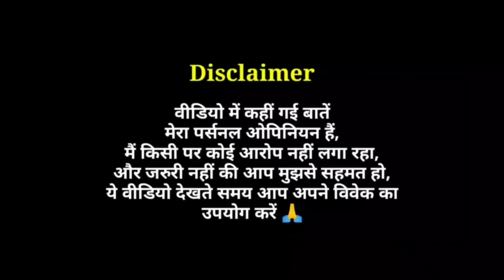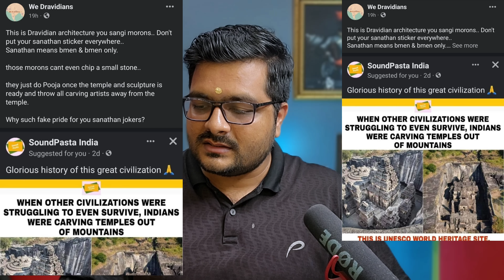PS 1 - Vikram ने किया हिंदू मंदिरों का गौरव, कई लोग परेशान | PS1 में Urdu नही Hindi का प्रयोग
Mani Ratnam ki Ponniyin Selvan (PS 1) Film ke Promotional Event me Actor Vikram ne Chola Kingdom aur Hindu Temples ka Gaurav kiya..